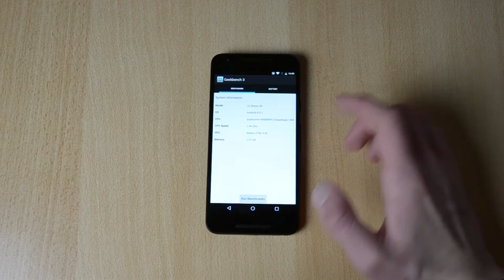LG Nexus 5x GeekBench 3 Benchmark!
LG Nexus 5x Geekbench 3 Benchmark! This is a benchmark video, Geekbench 3 Benchmark on the brand new Google LG Nexus 5x, which only retails for $350 and is probably the best phone on the market for the price, it has a really solid camera, great display, a fingerprint sensor and a bunch more features, enjoy the video and subscribe to see the full review of the Google Nexus 5x.

If you're buying something from Amazon, please bookmark this and click the link before you buy the product. By doing that I'll get a few dollars to buy new phones, products, recording equipment... And you don't pay a penny more! Thanks!

Thank You For Reading The Description :D